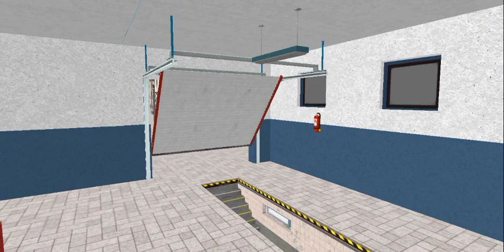Car mechanic simulator